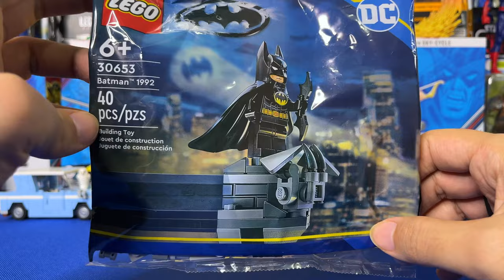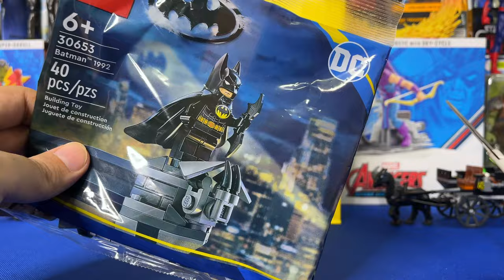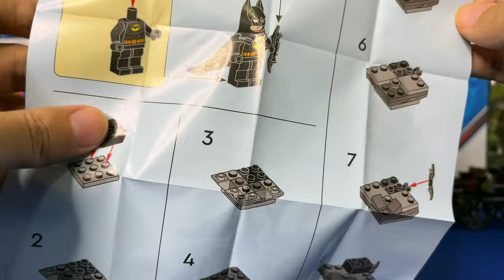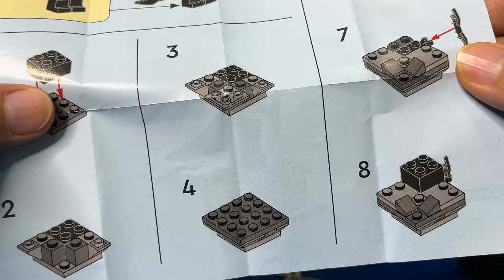LO NUEVO DE LEGO BATMAN Unboxing 2024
Acompañame abrir el set de lego que compramos en la ultima visita a la lego store.